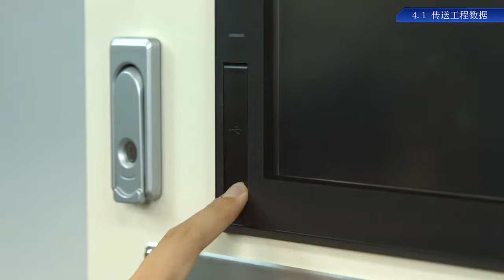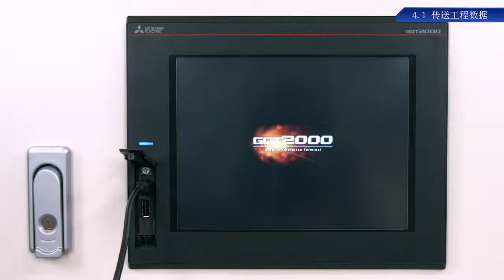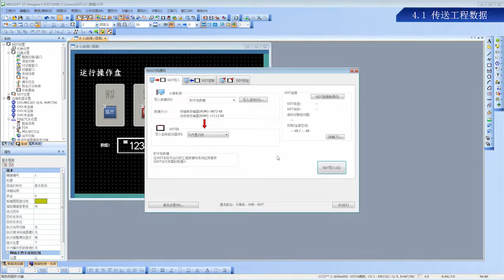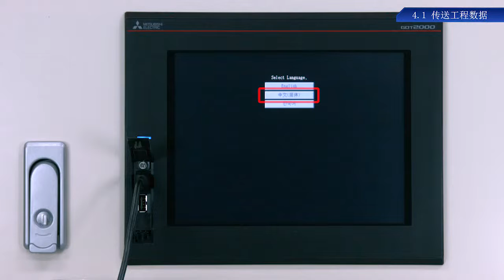4.1 传送工程数 － 传送工程〈首次接触GOT (8/14)〉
4.1 传送工程数据